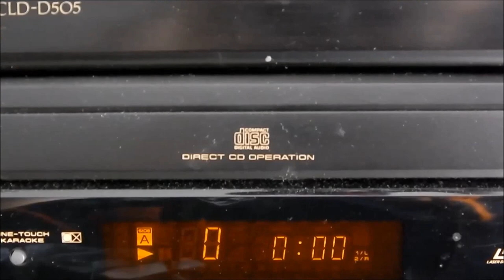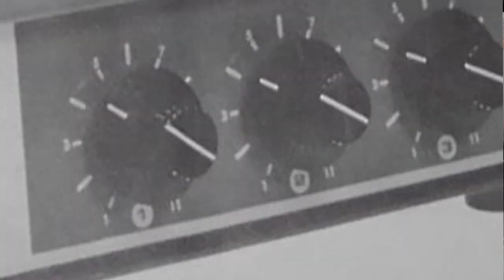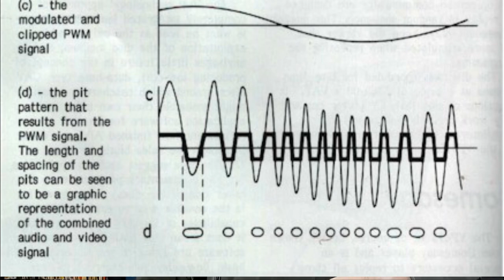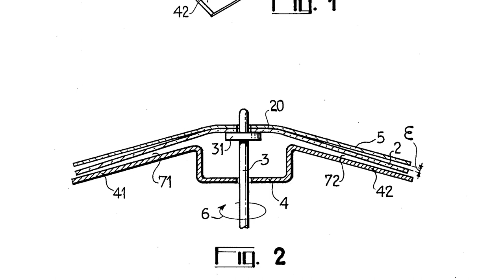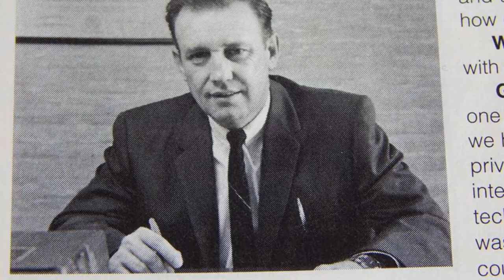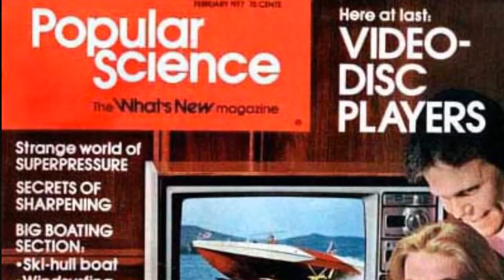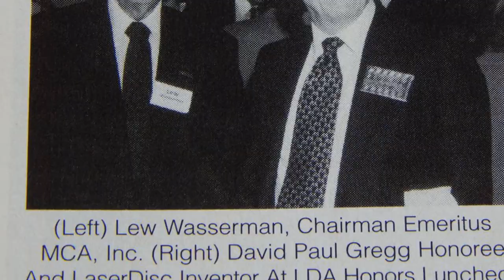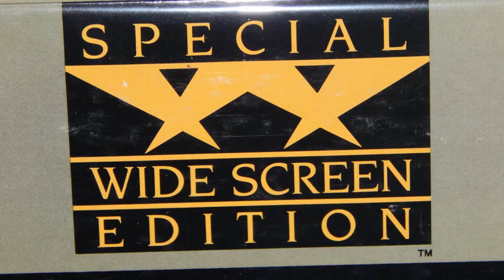Laserdisc Essentials – LD History 101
Laserdisc.  To some, a legend – a beloved, nostalgia-drenched gateway to film appreciation and home theater addictions.  To others, a punchline – a failed piece of video history synonymous with all that is foolish and out of fashion.  To yet others, a mystery – an intriguing niche format that slipped by in the night while the unsuspecting masses remained steeped in the video cassette experience.

So why is this deceased home video format still being talked about today, when it gave up the shiny ghost over a decade ago?  Culturedog Sam Hatch aims to answer that question, but as with any journey it is most wise to start at the beginning.  Who knew that laserdisc (and by extension, CD, DVD, Blu-ray, etc.) was spawned from one man’s chance encounter with a seemingly unimportant microscopic experiment by a pair of German engineers?  Or that Bing Crosby played a part in the whole sordid affair? Or that Leonard Nimoy had a magical talking rock?

So gather ‘round Spock’s magic rock, fire up your vintage Magnavision consoles, and prepare to embark on a guided journey through time and space as Sam reminisces about the unlikely origins of our favorite silvery oddity – the Laserdisc!